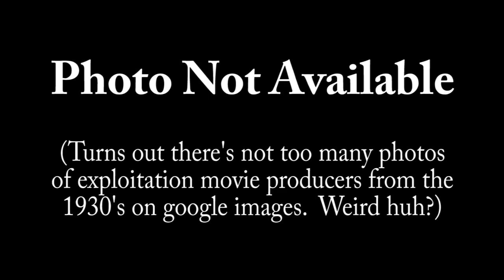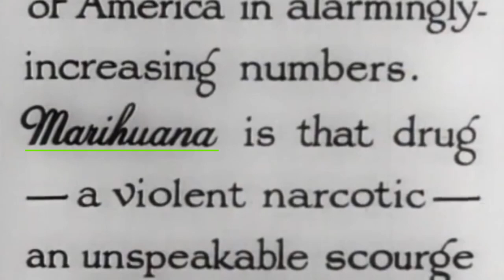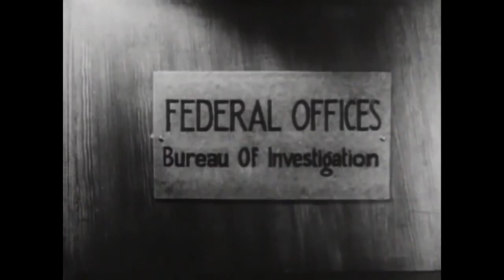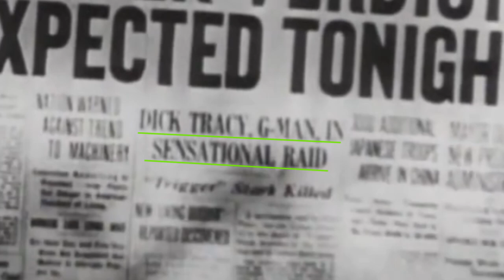Brandon's Cult Movie Reviews: REEFER MADNESS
For my first video of 2014, I review the infamous exploitation film "Reefer Madness" (1938), a movie which deals with a threat to today's youth greater than swing music and women voting combined: The dread marijuana!  (Originally aired Jan. 12th, 2014)